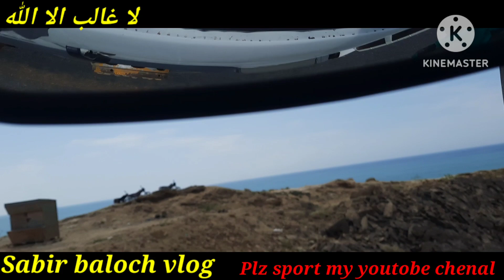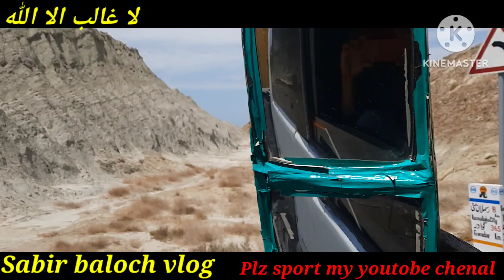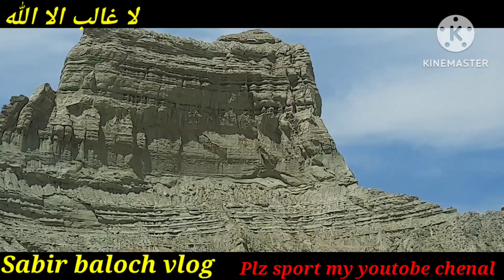Just Amazing To Gwadar road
Just amazing to Gwadar Road بہت ہی مشکل اور کٹھن راستہ گوادر روڈ travelvlog Gwadar Balochistan